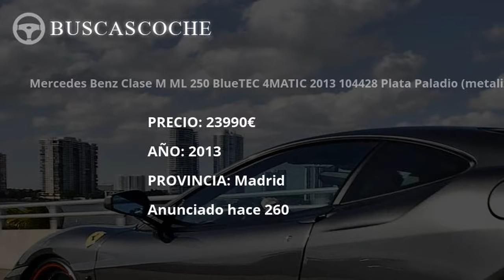Mercedes Clase M desde 5000€, mejores ofertas